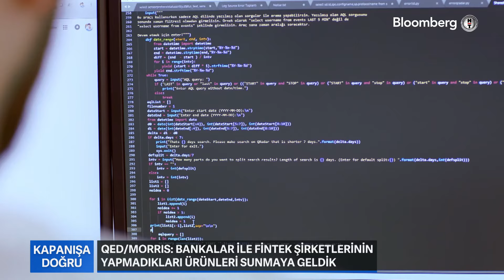Nigel Morris: Türkiye Finansal Teknolojilerin Gelişmesi İçin Çok İyi Bir Ülke